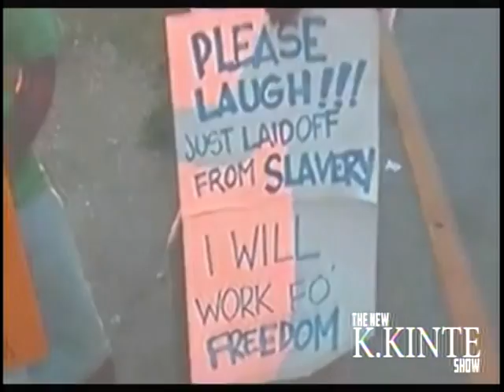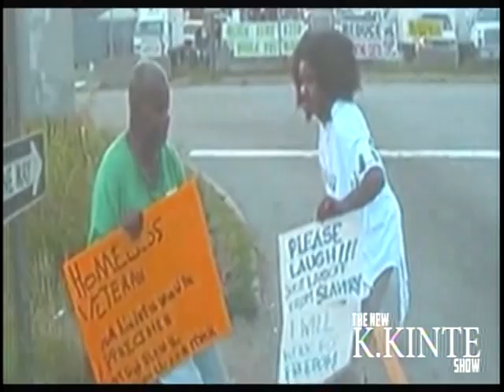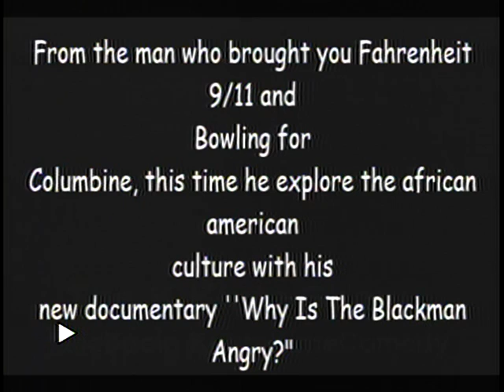THE NEW K.KINTE SHOW EPISODE 1 part 2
THE NEW K.KINTE SHOW EPISODE 1